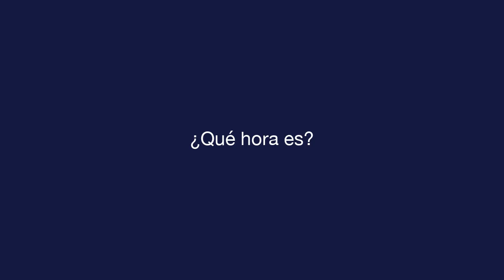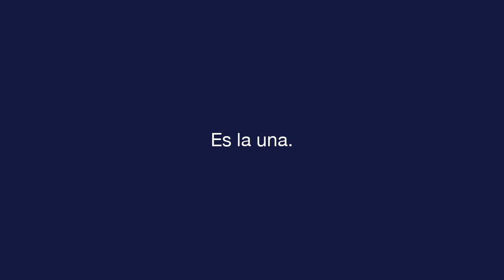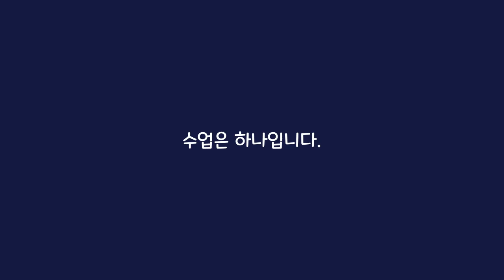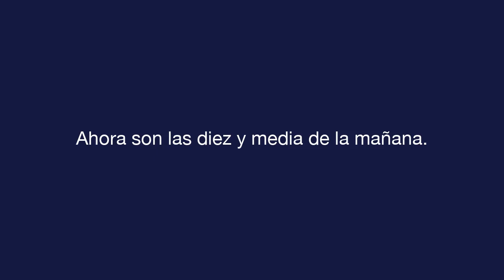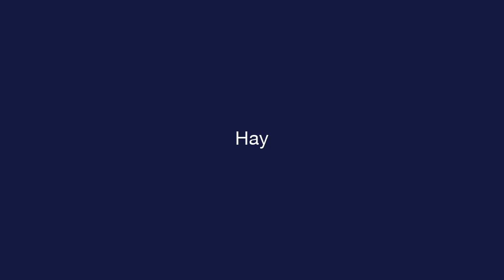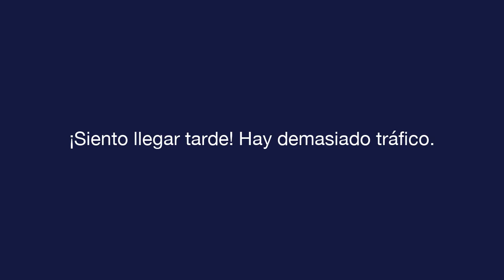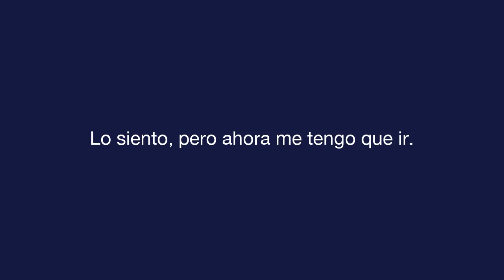매일 스페인어 - 수업 5 - About Time - 텍스트